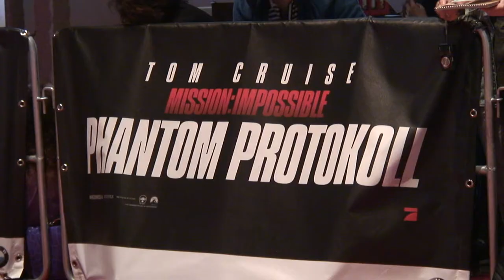TOM CRUISE Mission: Impossible IV Filmpremiere in München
Am 9. Dezember 2011 kam Tom Cruise zur Europapremiere von "Mission: Impossible - Phantom Protokoll" zur Münchner BMW Welt. Und wenn Tom Cruise kommt, dann sorgt er dafür, dass vorallem seinen Fans etwas geboten wird.

Schon am Nachmittag findet die Motorrad-Show von Stunt-Rider Chris Pfeiffer großen Anklang. Ab 17 Uhr begannen die geladene Gäste einzutreffen, allen voran Tom Cruise, der für sich und seine Fans gut drei Stunden bis zur 20 Uhr Vorstellung eingeplant hatte. So lag dann auch der Rote Teppich im Gebäude der Münchner BMW Welt auf einer Länge von gut hundert Meter aus, damit auch ordentlich abgeschritten werden konnte.

Weitere Stars aus „Mission: Impossible" (4) wie Simon Pegg und Paula Patton schlossen sich dann auch der großzügigen Art von Tom Cruise an und gaben stundenlang Autogramme oder ließen sich zusammen mit der Fans fotografieren.

Der Filmstart wurde zu einem überaus gelungenen und beeindruckenden Ereignis.